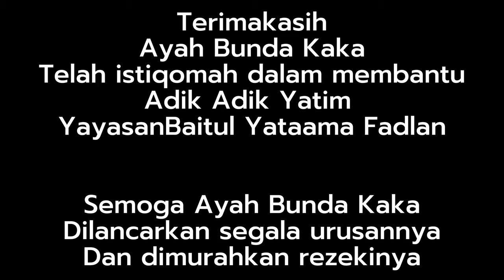Pawai Obor Memperingati Tahun Baru Islam Menumbuhkan Kecintaan Terhadap Islam Sejak Usia Dini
Pawai Obor Memperingati Tahun Baru Islam Menumbuhkan Kecintaan Terhadap Islam Sejak Usia Dini  di ikuti oleh 260 anak yatim dan keliling membawa obor ke jalan serta di akhir acara pawai obor ini 260 anak yatim diberikan santunan kepada setiap anak nya

Terimakasih yah,bunda dan kakak yang sudah istiqomah membantu adik-adik yatim di yayasan baitul yataama fadlan semoga segala hajat dan urusan nya selalu di permudah oleh Allah SWT Aamiin...